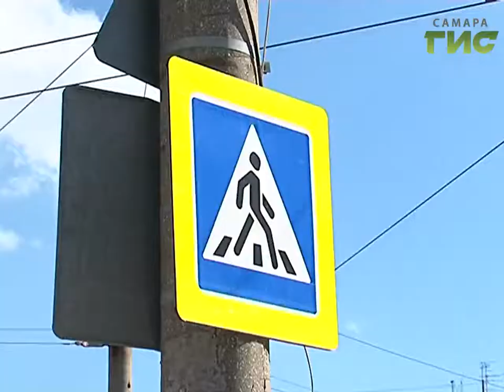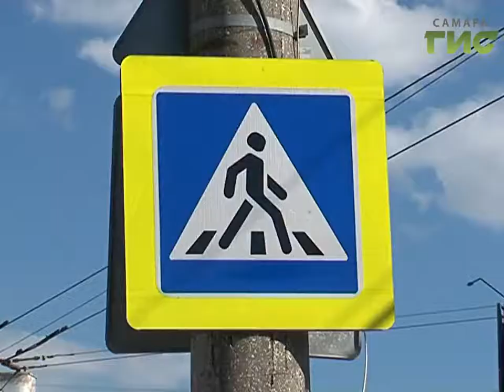Осторожно, мотоциклист. Инспекторы ГИБДД борются с нарушителями правил дорожного движения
Езда по правилам и без. Летом по статистике учащаются аварии с летальным исходом с участием байкеров и велосипедистов. Если первые априори должны знать правила дорожного движения -он заканчивают автошколу и получают права, то вторые зачастую даже не брали в руки книжку ПДД.